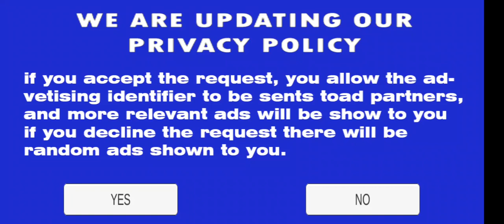February 8, 2020